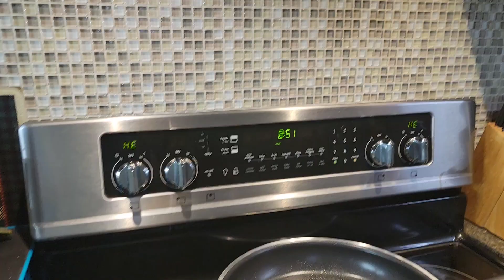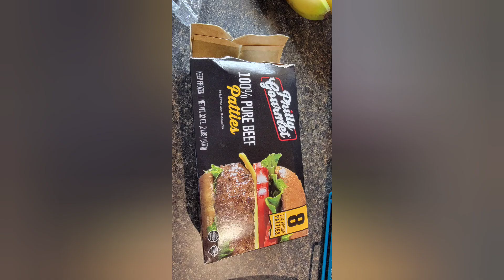Full Day Of Eating/ Birthday 🎂 1/11/23